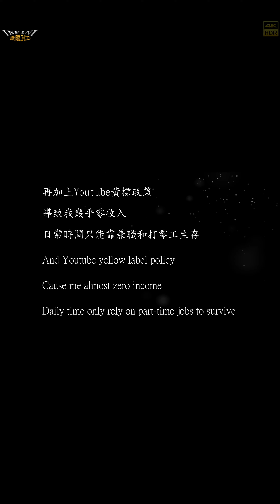【無限HD】水上鄉陳家廣澤尊王 Darling Girls 23(4K HDR)【2022 全球百大舞團 The 100 Dancers】